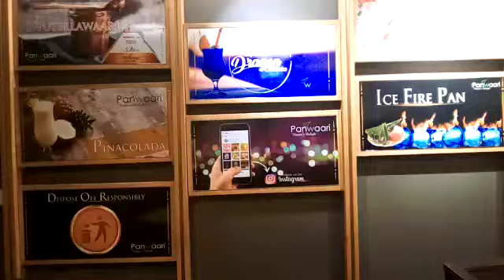panwari aye mazay kren